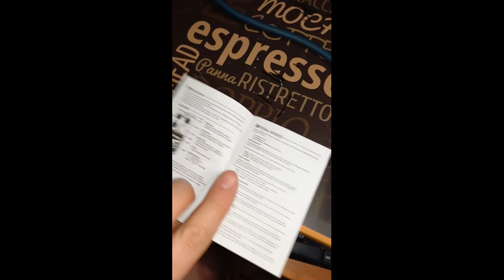1.17 Ammoon pockverb - полный обзор с тонкостями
Сделал обзор на одну известную педальку ammoon pockverb крутой делэй и ревер в одной с функцией тап.

Ammoon pockverb